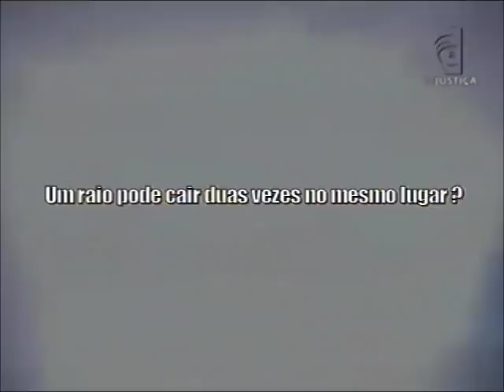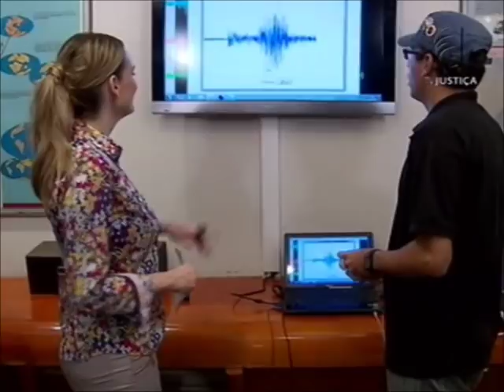Meio Ambiente por Inteiro - Fenômenos naturais (25/04/15)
O Meio Ambiente por Inteiro desta semana traz como tema os fenômenos naturais. O que são, quais são os principais exemplos, os mais frequentes no Brasil e a relação desses acontecimentos com o meio ambiente e o homem. O programa traz respostas para essas perguntas. Conheça, ainda, curiosidades sobre fenômenos como raios e terremotos. Leia a íntegra da sinopse